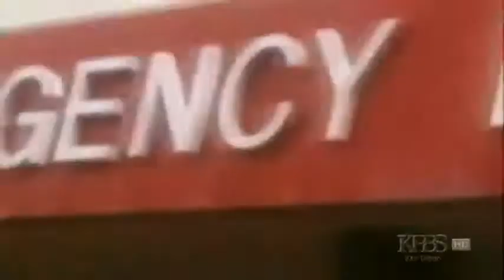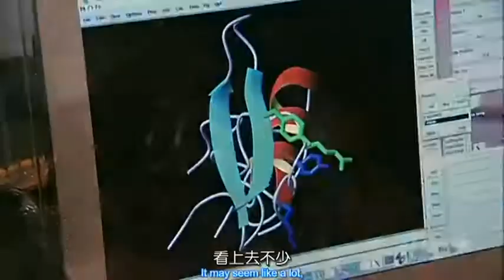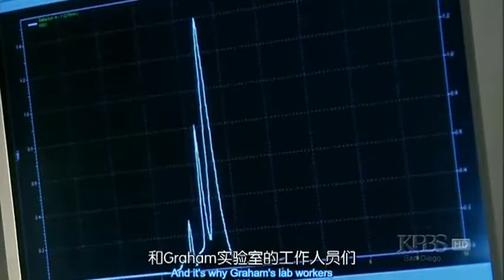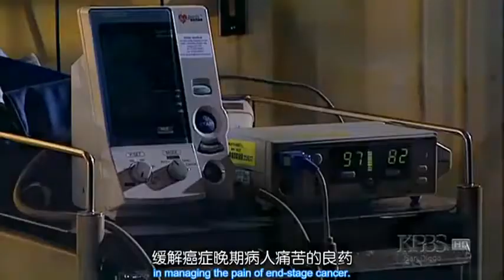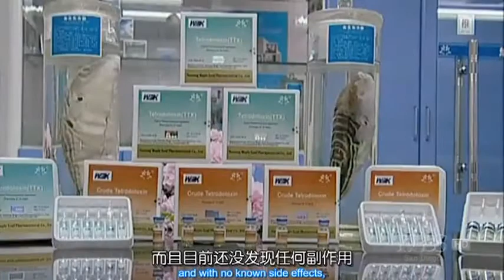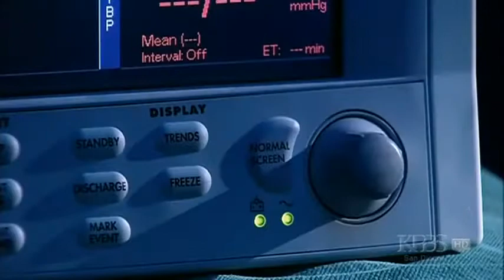PBS.Nature.毒液疗法.The.Venom.Cure.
PBS 2010年PBS纪录片，讲得主要是科学家利用各种自然界的毒物的毒素来进行实验，希望能达到医学上的治疗作用。